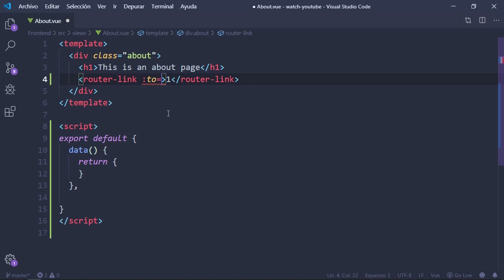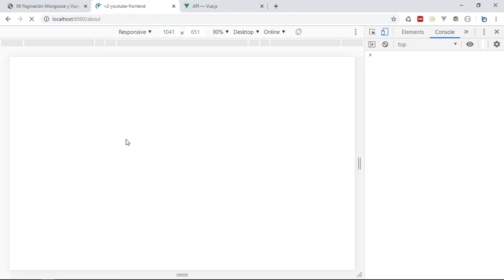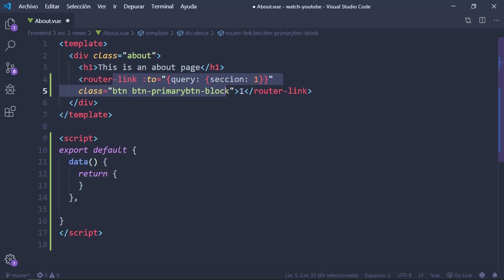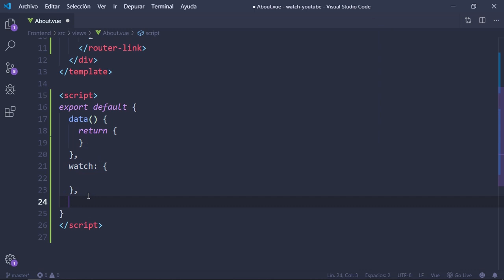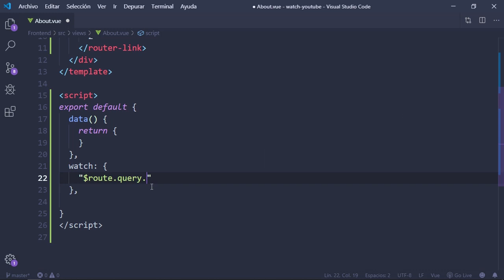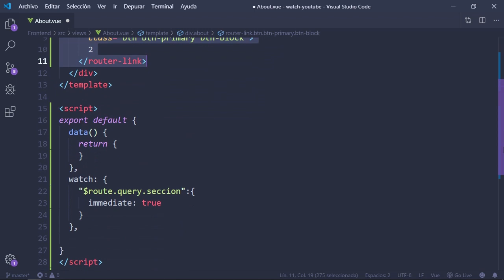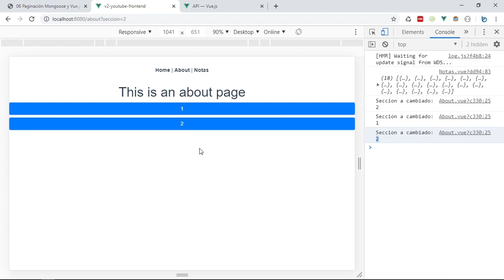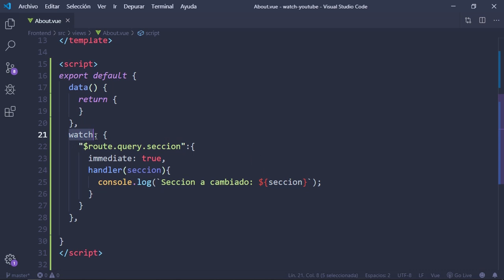VUE JS | Cómo configurar Query Params en Router-Link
Veamos como configurar Query Params en la URL de Vue.js y además leer estos link para poder ejecutar acciones, utilizando Watch.

MÁS CURSOS DE BLUUWEB!